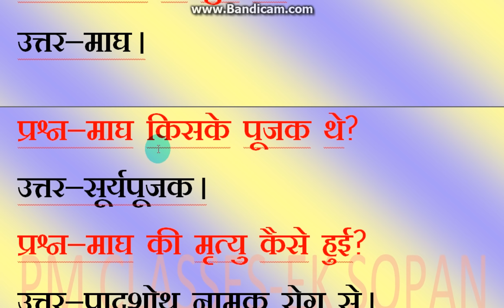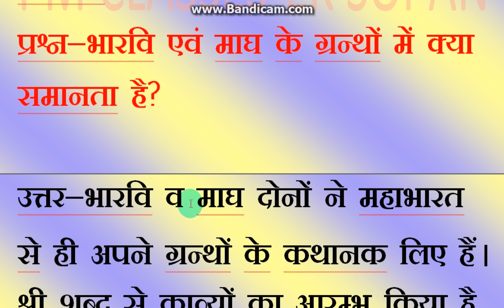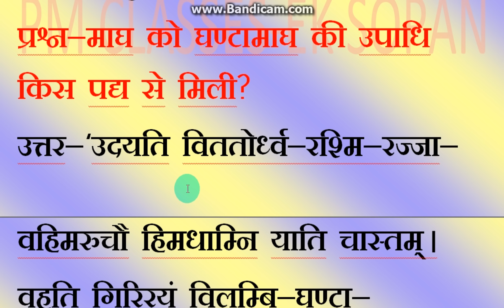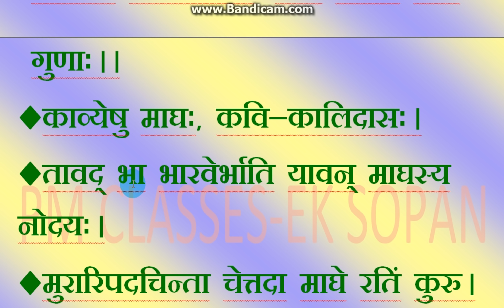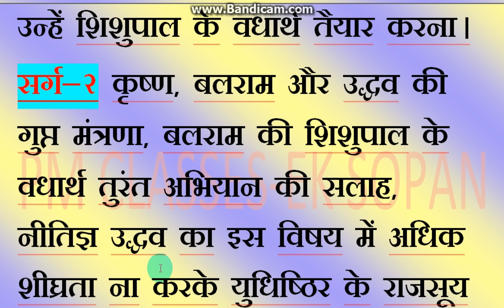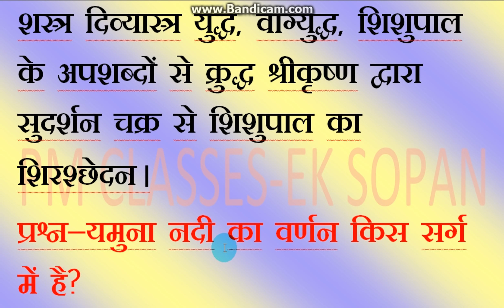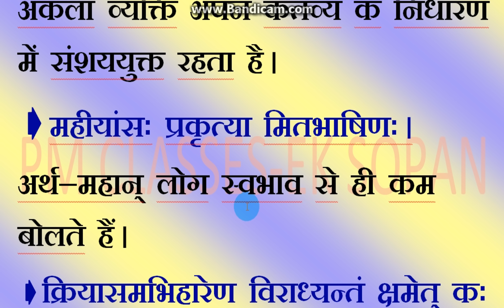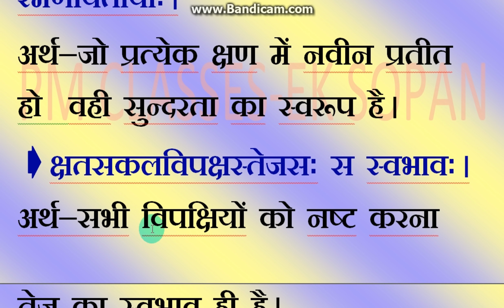शिशुपालवधम् महाकाव्य प्रश्नोत्तर।(Shishupalvadh Mahakavy Questions)